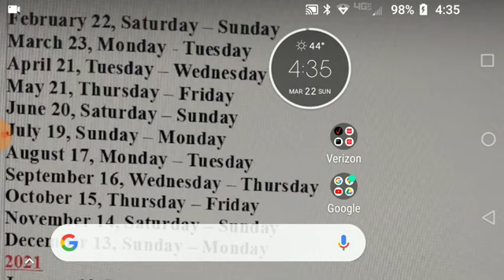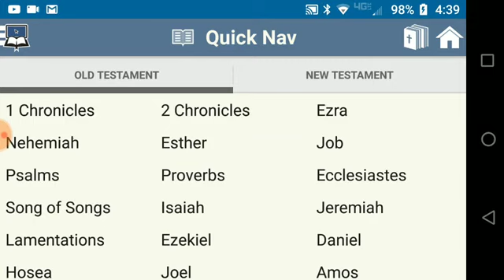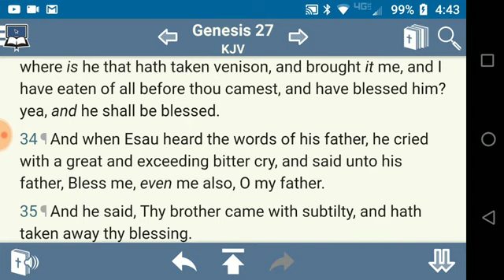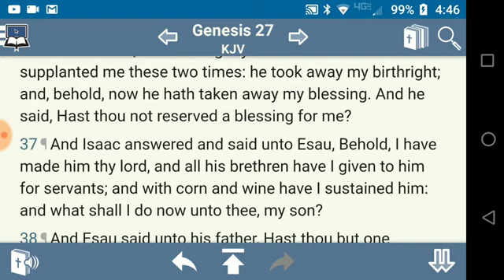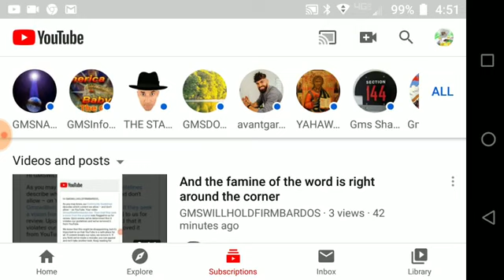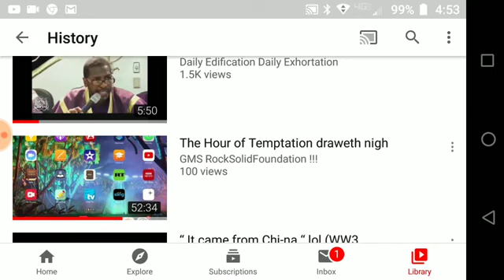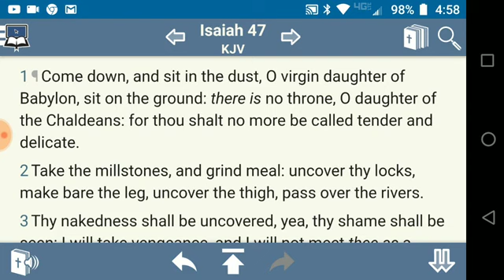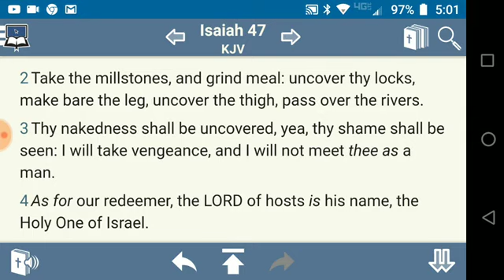Fear is in the Air The coming terror storm